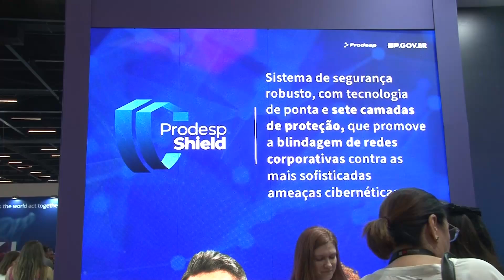PRODESP | FUTURECOM 2024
O Futurecom é a principal plataforma de negócios B2B da América Latina, que reúne todo o ecossistema de infraestrutura de redes, conectividade e tecnologia aplicada a diversos setores da economia, como por exemplo mineração, agronegócio, varejo, indústria, saúde, governo e outros.

Confira o que os expositores e patrocinadores tem a dizer sobre a edição 2024!